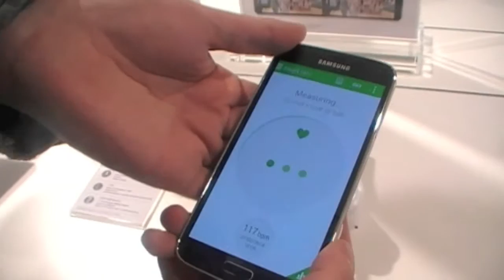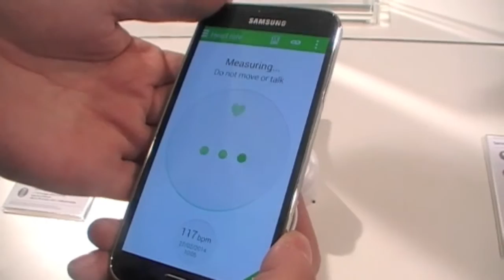Samsung Galaxy S5, Función Heart Rate ¿innovación de Samsung?